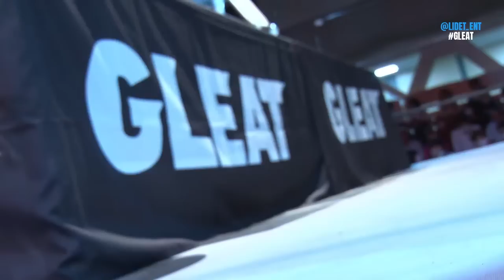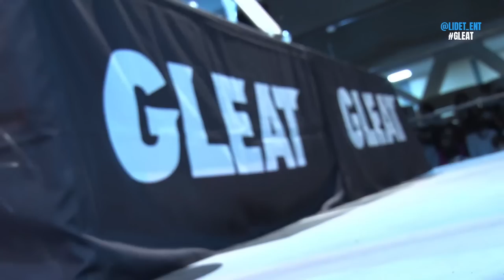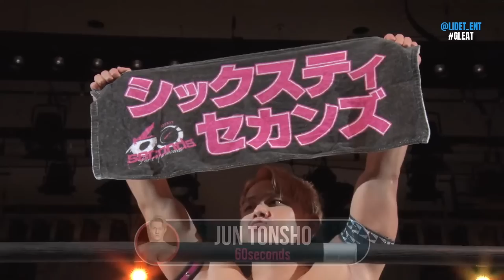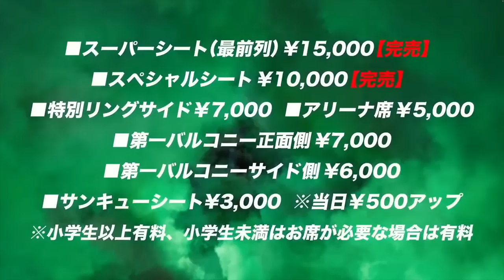【大会生配信】2023年 6月7日 後楽園ホール「GLEAT Ver.EX “FACE-OFF” ACCESS 2 TDCH」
《メインイベント》LIDET UWF【シングルバウト】
LIDET UWF初代王者決定トーナメント決勝戦
伊藤貴則 vs 青木真也

《セミファイナル》G PROWRESTLING【タッグマッチ】
G-INFINITY選手権試合
王者組／田村ハヤト、チェック島谷
vs
挑戦者組／斉藤ジュン、斉藤レイ(全日本プロレス/VOODOO MURDERS)
※王者組7度目の防衛戦

第五試合 G PROWRESTLING【8人タッグマッチ】
BULK ORCHESTRA vs BLACK GENERATION INTERNATIONAL
河上隆一、KAZAMA SAKAMOTO、クワイエット・ストーム、ガレノ・デル・マル
　vs
石田凱士、フラミータ、ハートリー・ジャクソン、エル・ベンディート

第四試合 G PROWRESTLING【シングルマッチ】
次期G-REX挑戦者決定戦
渡辺壮馬 vs 井土徹也

第三試合 G PROWRESTLING【タッグマッチ】
細川ゆかり、ウナギ・サヤカ vs 青木いつ希、ライディーン鋼

第二試合 G PROWRESTLING【タッグマッチ】
カズ・ハヤシ、田中稔 vs T-Hawk、エル・リンダマン

第一試合 G PROWRESTLING【6人タッグマッチ】
60seconds vs BLACK GENERATION INTERNATIONAL
頓所隼、佐藤恵一、椎葉おうじ
　vs
Yutani、エンペラドール・アステカ、鈴木鼓太郎

18:00開始 オープニングファイト
G PROWRESTLING【タッグマッチ】
鬼塚一聖、児玉裕輔 vs 飯塚優、進祐哉

◆当日CIMAより、GLEAT旗揚げ以来…
　史上最高にして最大の挑戦、発表！！

◆神に守られし者、満を持してGLEATへ降臨…
　フジタ"Jr"ハヤト来場決定！！

【お願い】GIF、スクリーンショットSNS掲載の際は、こちらの動画へのURLを併記いただきますようお願いいたします。
Please include the URL to this video when posting GIFs and screenshots on SNS.

【BIG MATCH 生配信アーカイブ 】

GLEAT Official Accounts
「GLEAT(グレイト)」
すべては皆様が熱狂と心酔できるリングのために。
※GLEATとは、GREATにリデットエンターテインメント株式会社の頭文字となるLを合わせた造語です。